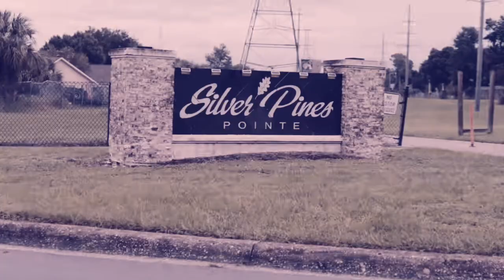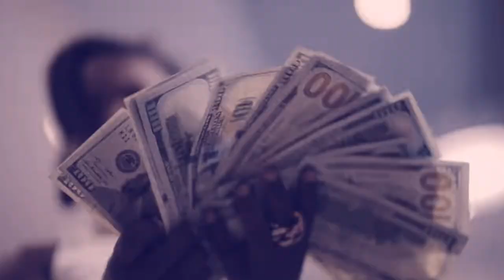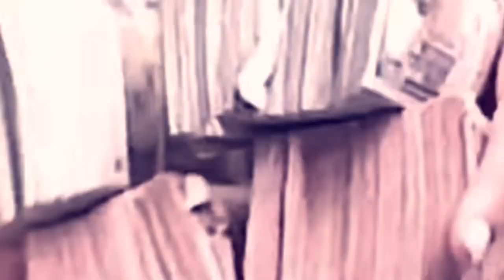Hotboii "9/11" First Day Out (Official Video)(SLOWED)